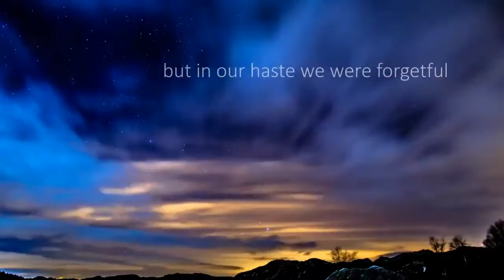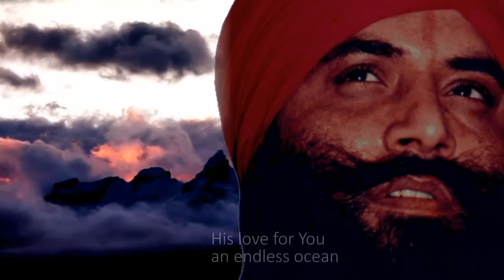Shabad Kirtan - Sant Trilochan Darshan Das Ji - Oh My Beloved Lord - Hazur Mahraz Darshan Das Ji